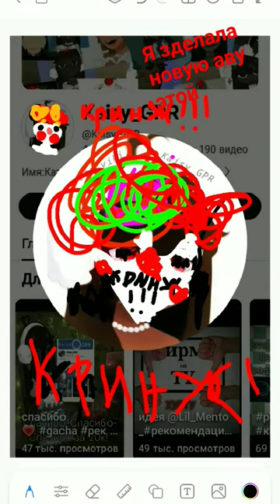14 апреля 2024 г.